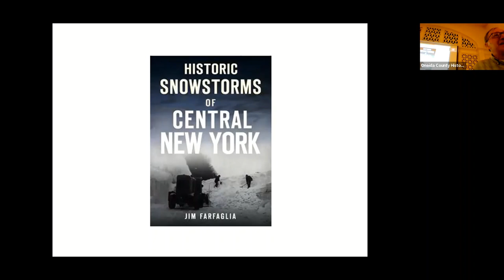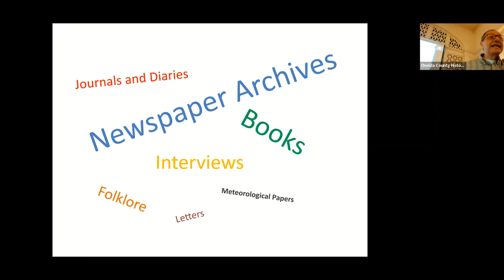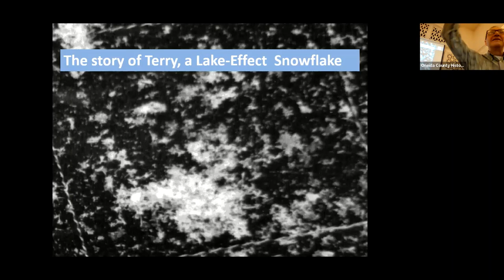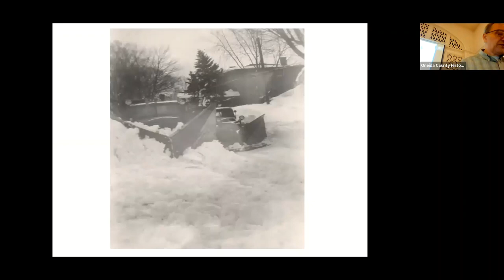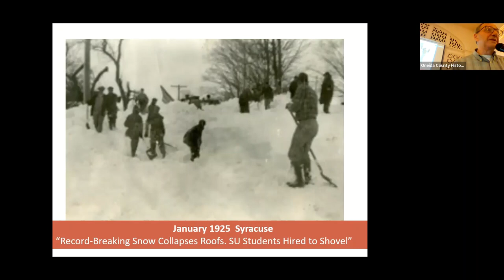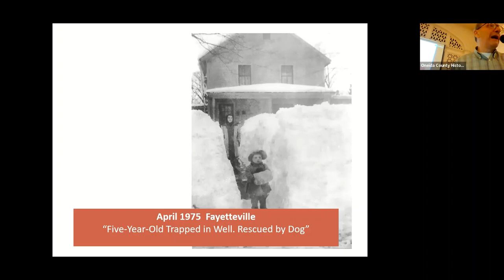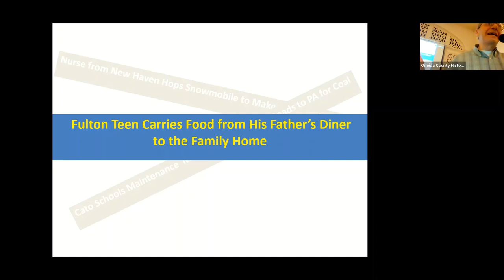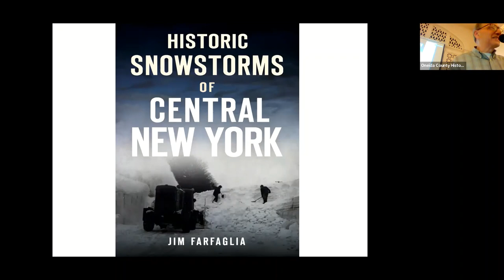Author Talk: Historic Snowstorms of Central New York with Jim Farfaglia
Central New York is renowned as one of the snowiest regions in the world. In the past, major snowstorms have crippled cities, towns, and farming country for weeks at a time. In this presentation Fulton writer Jim Farfaglia discusses his new book Historic Snowstorms of Central New York  at the Oneida County History Center on Saturday, January 21, 2023.

“After I wrote the Blizzard of ’66 book people kept telling me their storm stories,” Farfaglia said. “Some folks insisted that I’d written about the wrong storm; that 1947 or 1958 was worse. That got me wondering how far back I could go to find interesting winter weather stories. I ended up back in the 1700s, before our country was founded. But, of course, there was snow back then—plenty of it.”

Though he researched details such as the amount of snow that fell or how low temperatures plunged during those storms, Farfaglia was most interested in uncovering the stories of survival. “You can only write about snowfall totals so many times,” he explained. “I wanted my book to capture the heartiness of central New Yorkers.”

The result is Farfaglia’s new book, Historic Snowstorms of Central New York, published by The History Press. Over 100 towns and villages are featured along with nearly 50 photographs stretching back to the 1880s. The book is available at the History Center bookstore